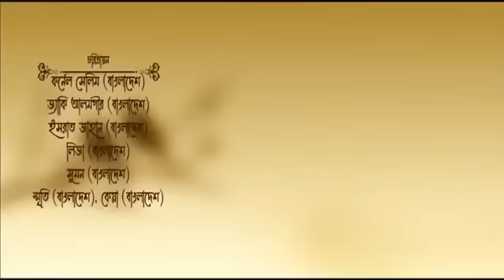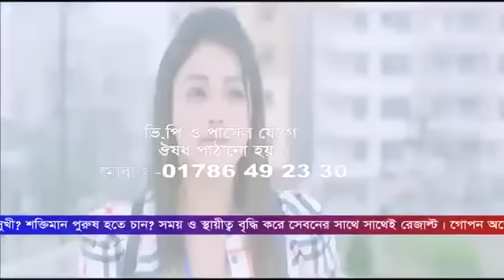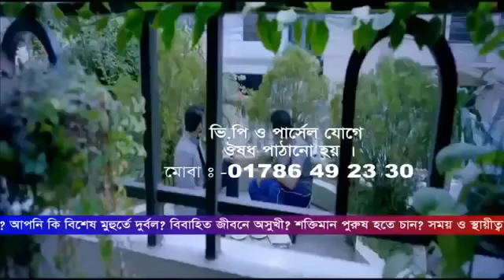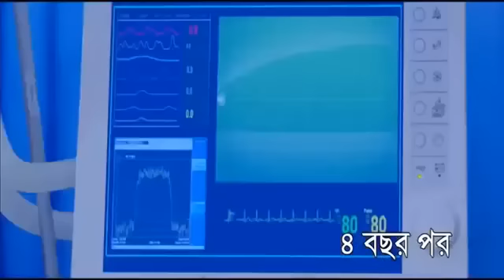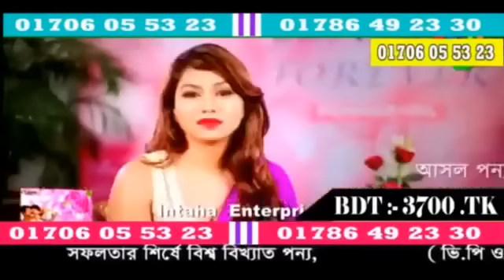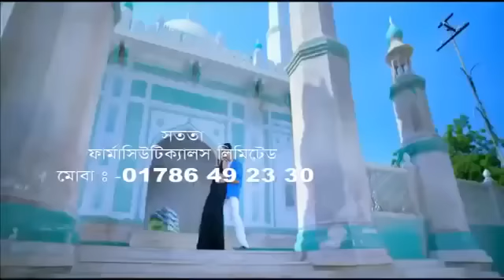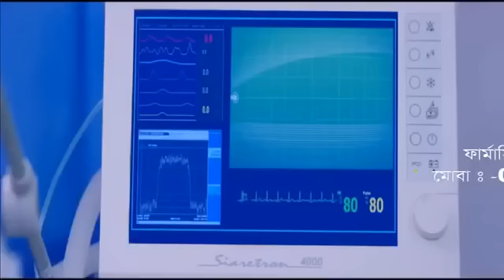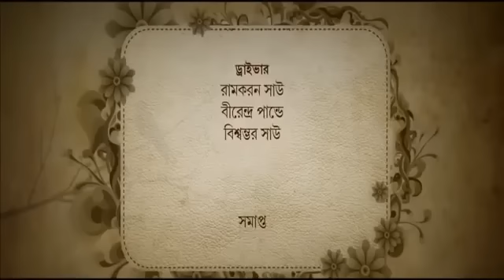Niyoti | Original Bengali Movie 2016 Full HD | Arifin Shuvoo | Jolly | Kolkata New Begali Movie 2016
Dhat teri ki bangla full movie
Dhat teri ki
Bangla full movie
bangla movie
new bangla movie
Arifin Shuvo new movie
nusrat fariya new movie
jazz multimedia movie
eskey movie
kolkata new movie
new kolkata movie